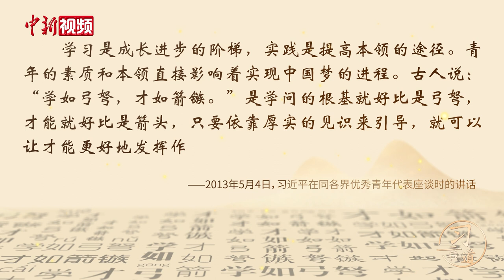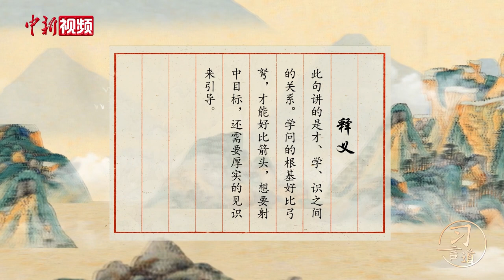习近平用这八个字勉励青年重视学习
读书学习是习近平总书记一以贯之的习惯，也是他对广大青年的殷切期许。他曾引用“学如弓弩，才如箭镞”，勉励青年们一定要重视学习。这八个字典出何处？有什么样的涵义？又蕴有怎样的一种辩证思维呢？看动画，一起来跟总书记学用典。